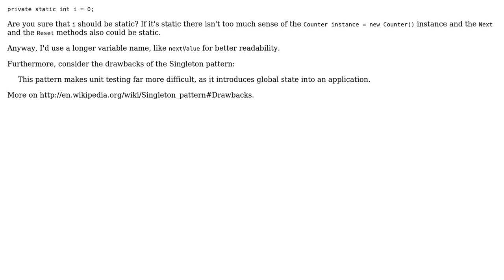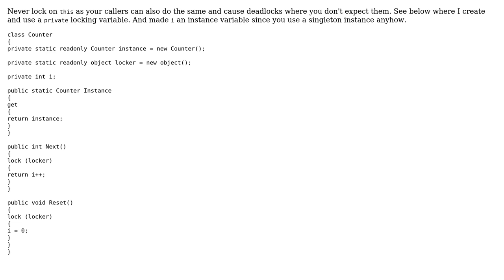Generate consecutive sentence of int values accessed from different threads (2 Solutions!!)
Generate consecutive sentence of int values accessed from different threads

With thanks & praise to God, and with thanks to the many people who have made this project possible! | Content (except music & images) licensed under CC BY-SA | Music | Images & others | With thanks to user palacsint user Oleg Vazhnev user Mathieu Guindon user Jesse C. Slicer and the Stack Exchange Network Trademarks are property of their respective owners. You are responsible for your own actions.